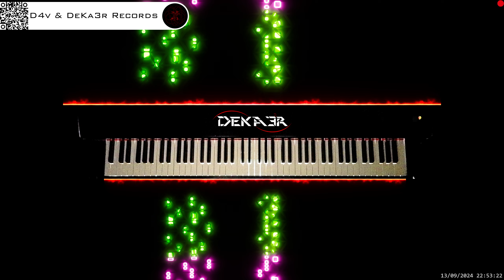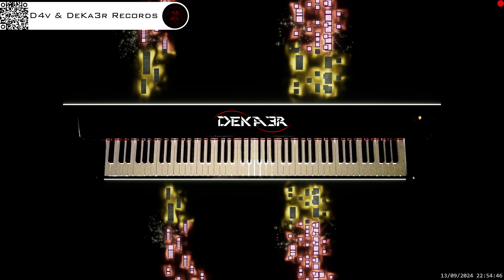🔴 irl 🎹 BALLAD OF LOVE - MÚSICA • PIANO MUSIC • PRODUCER • COMPOSER